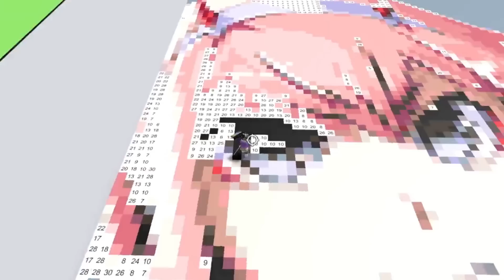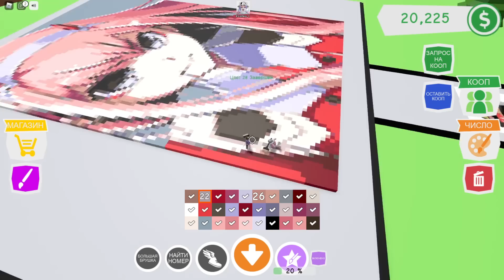УГАДАЙ АНИМЕ ПО РИСУНКУ